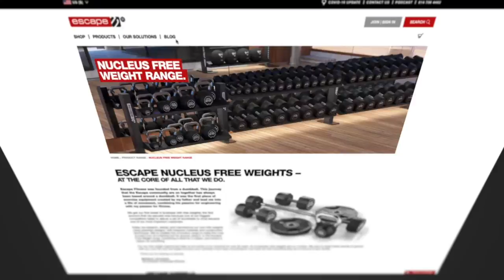Using The 80/20 Principle To Achieve Unreasonable Success with Richard Koch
Do you know what leads one person to achieve success in life over another? What are the ingredients for unreasonable success and how is it achieved? Our guest this week, Mr. Richard Koch, joins us to explain.

Successful people typically don’t plan their success. Instead they develop a unique philosophy or attitude that works for them. They stumble across strategies which are shortcuts to success, and latch onto them. Events hand them opportunities they could not have anticipated. Often their peers with equal or greater talent fail while they succeed. It is too easy to attribute success to inherent, unstoppable genius.

Bestselling author and serial entrepreneur Richard Koch charts a map of success, identifying the nine key attitudes and strategies can propel anyone to new heights of accomplishment.

Richard is a former management consultant, entrepreneur, and writer of several books on how to apply the Pareto principle (80/20 rule) in all walks of life. Richard has also used his concepts to make a fortune from several private equity investments made personally. Richard’s investments have included Filofax, Plymouth Gin, the Great Little Trading Company and Betfair.